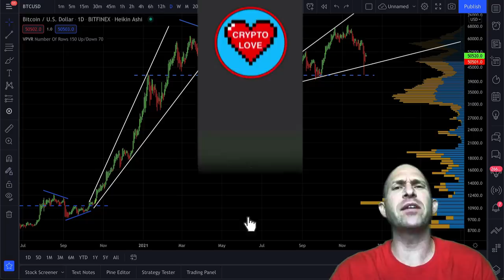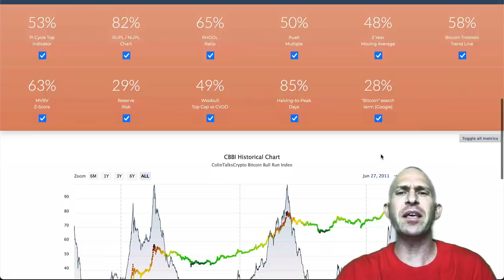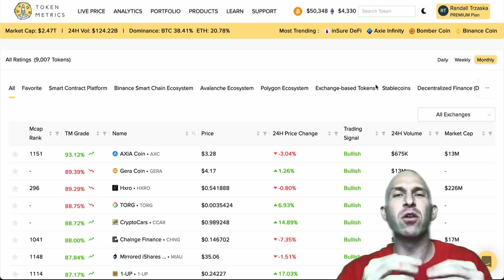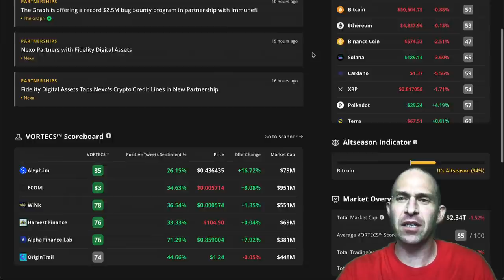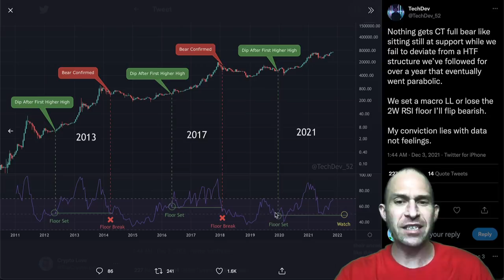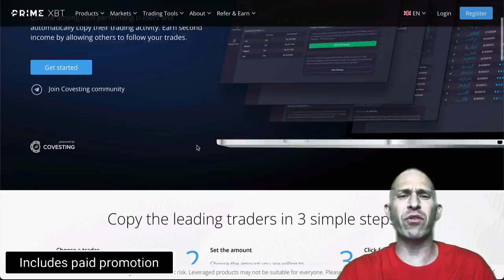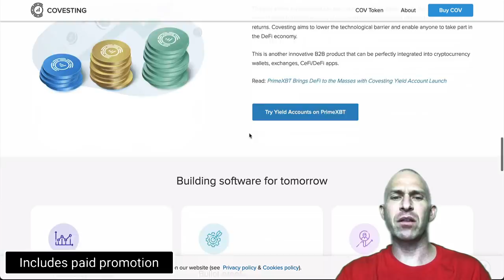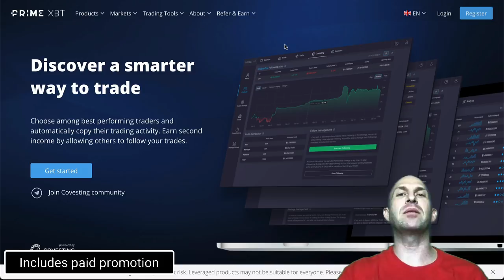BITCOIN REPEATS EXPLOSIVE PATTERN!!!!!! FRACTAL TO $250K!!!!!! WHEN YOU SELL BTC AND ALTCOINS!!!!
HUGE BITCOIN BOUNCE IN DECEMBER! ARE YOU BULLISH? BIG NEWS FOR THESE ALTCOINS! DID YOU SEE THIS? BITCOIN BULL RUN IS STILL IN PLAY!